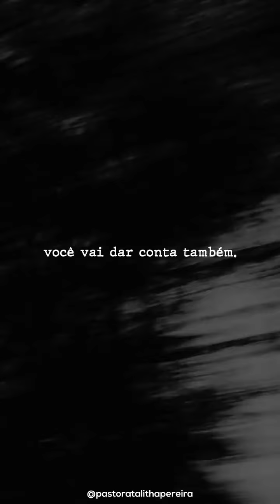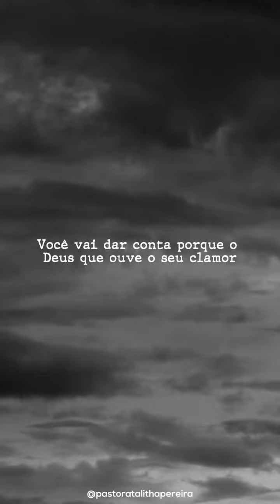Resumo da minha história 😭😭😭 | Talitha Pereira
Esse é um resumo da minha história.
Compartilhe com alguém para dizer: um novo dia vai nascer! 😭❤️

Obrigadaaaa por ter assistido esse vídeo! Nossa oração é que você seja abençoado e encorajado com cada conteúdo.